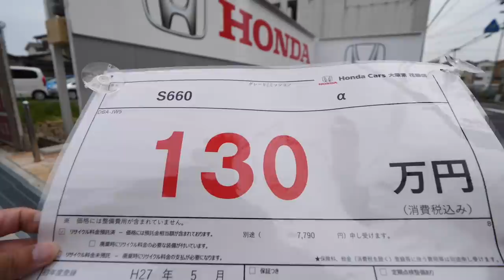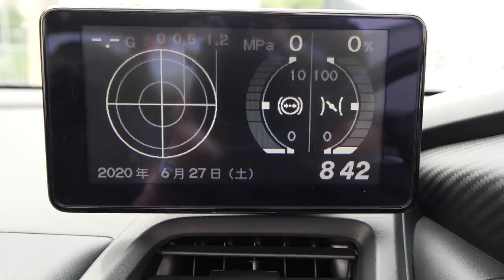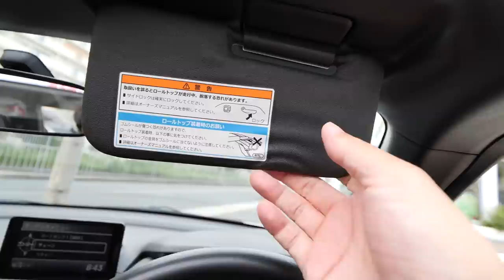HONDA S660 130万でどうでしょうか？車検付き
カーセンサーで見れます。